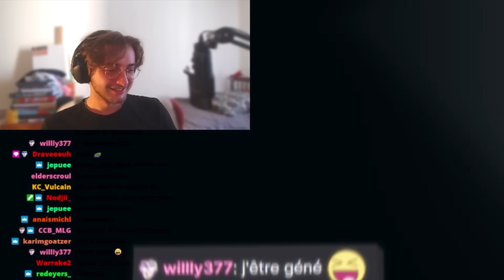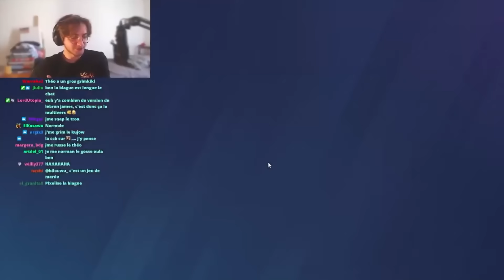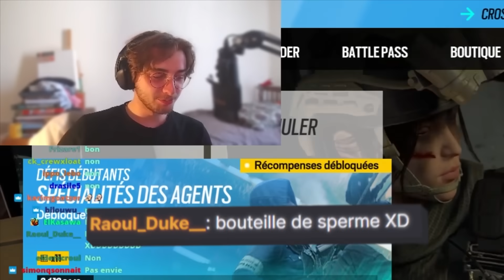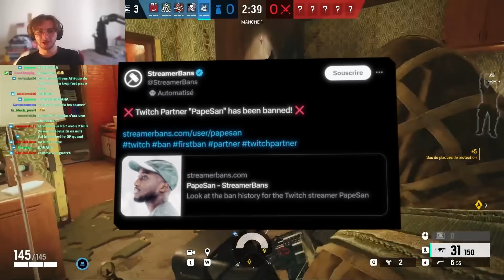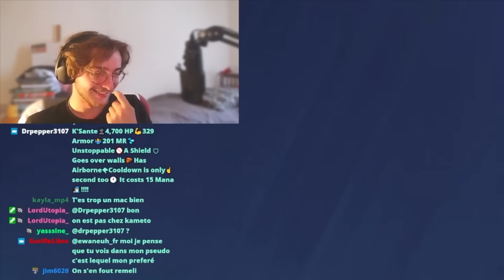JE ME HUGO LE DELIRE ! ft. Cacabox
On s'est bien marré sur R6 avec Hugo, Remi et Terra !